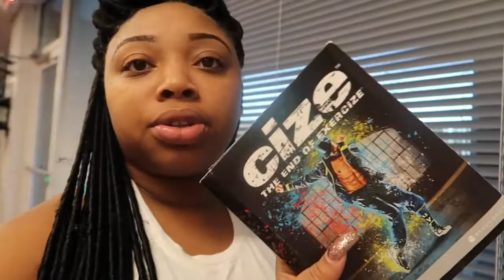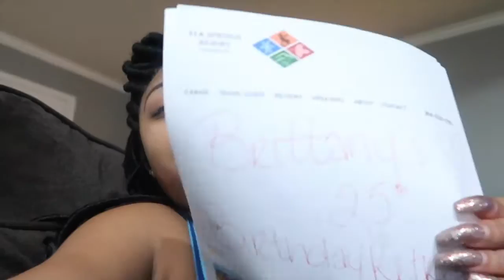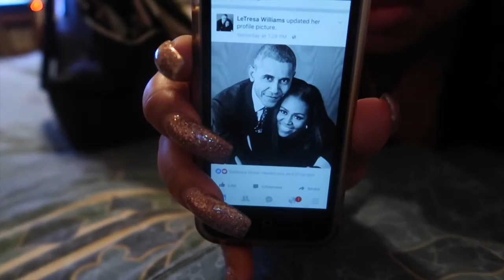Life With Britt | Vlog 6 | Birthday Plans